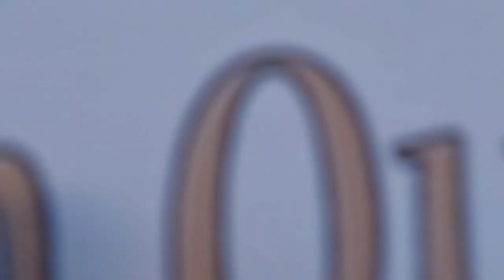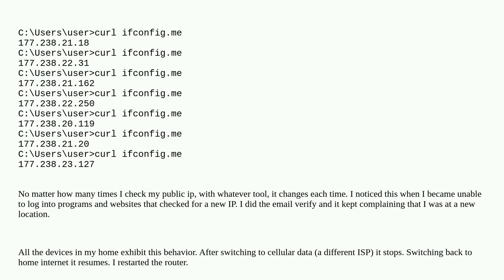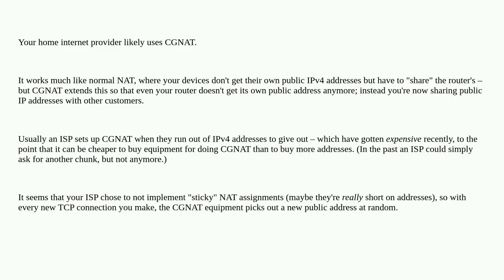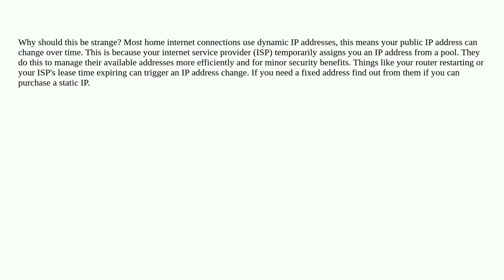How is it possible that my public IP is different everytime I check it?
A special thanks goes out to the community

  internet networking